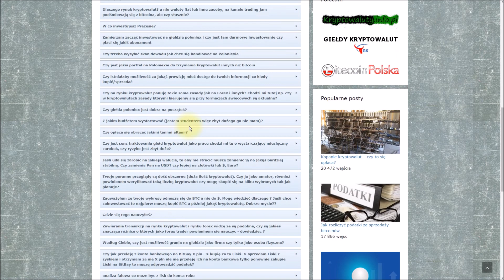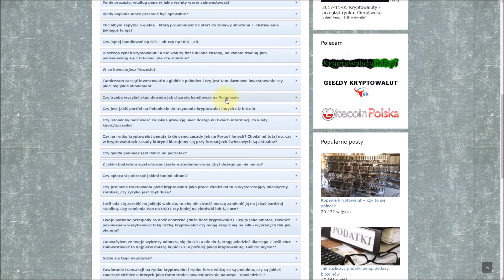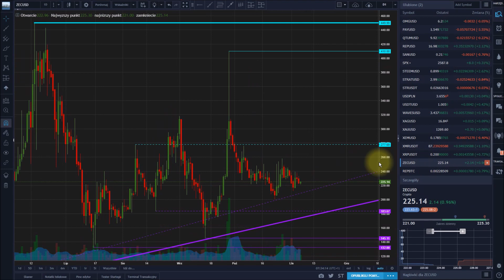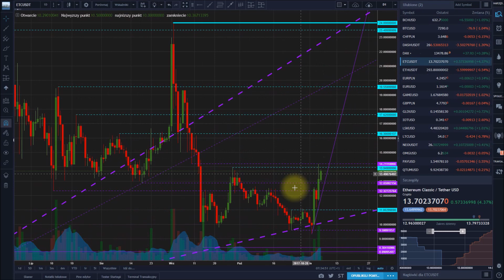2017-11-06 Kryptowaluty - przegląd rynku. Nuda.